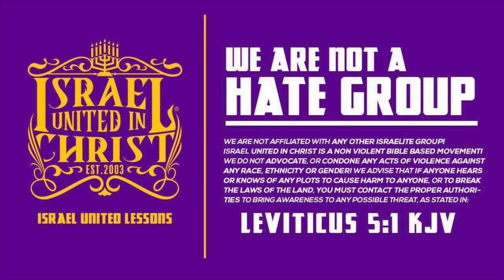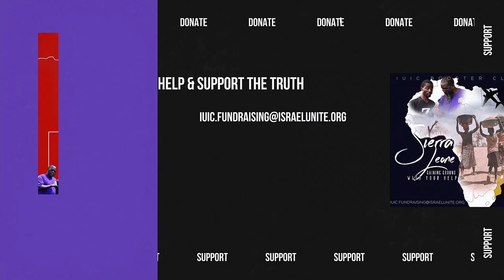IUIC | Confess Christ In The Flesh